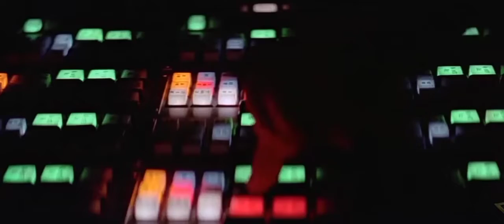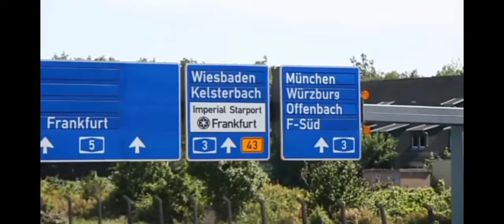star wars the empire strike earth fan film